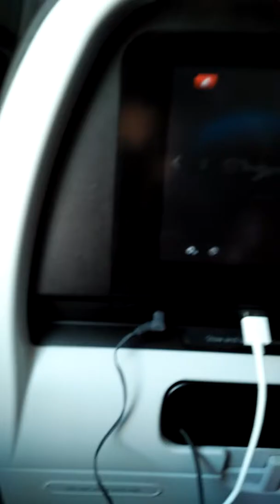British Airways Taking off Hethrow Airport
On the way to Chicago, USA